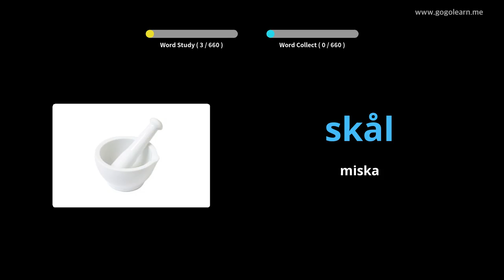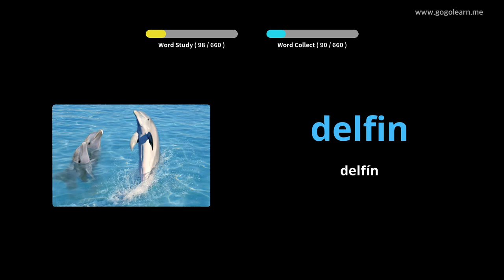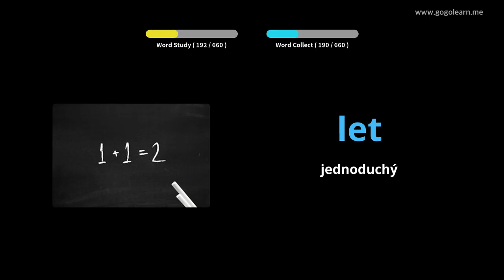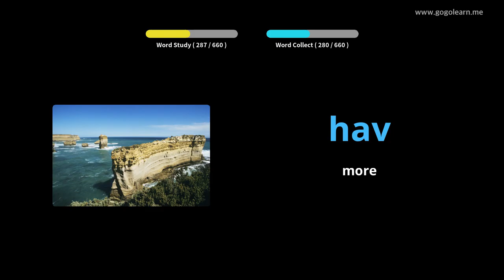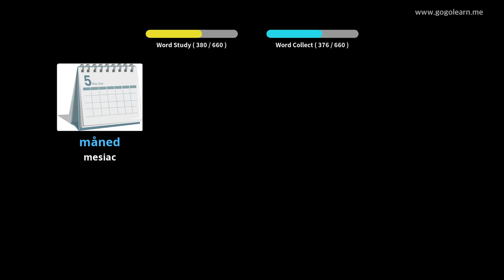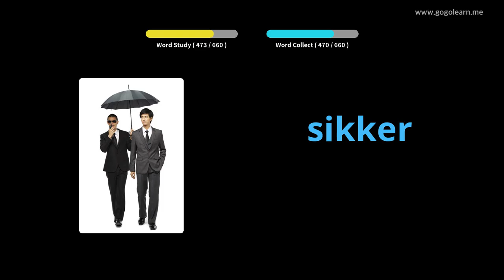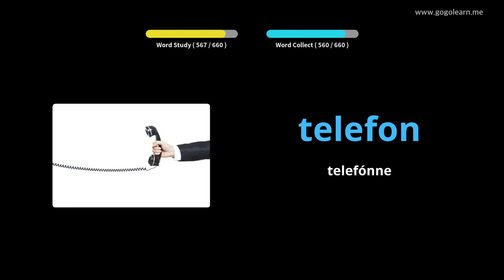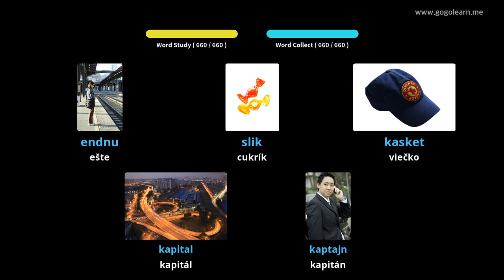Dánske deti z slovnej zásoby |Golearn